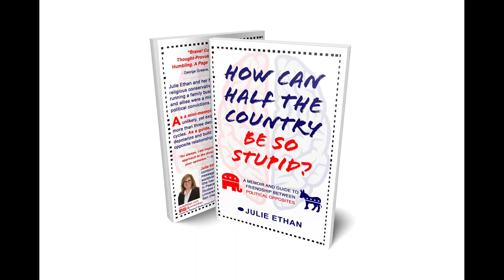Julie Ethan & Benjamin Gross [12-18-2020]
Julie Ethan, a former Eagan resident, is the the author of “How Can Half the Country Be So Stupid,” a memoir on politics and her friendship with Benjamin Gross, a well-known liberal activist in Dakota County. Ethan, a caucasian, and formerly a conservative evangelical Republican, and Gross, an black American whose political career dates back decades, found common ground as they forged a decades-long friendship. They shared some of that history in their first visit to Access to Democracy, and reinforced the enduring bond between them.